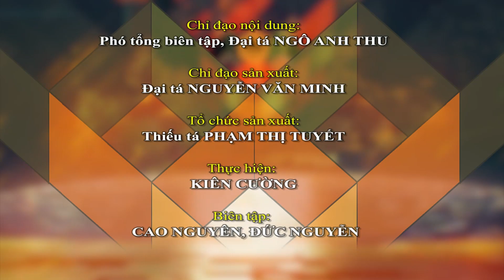Đội Tuyển Hóa Học Việt Nam Đứng Thứ 2 phần thi bắn súng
Trưa 29-8, tại Korla, Tân Cương, Trung Quốc, Đội tuyển Hóa học Quân đội nhân dân (QĐND) Việt Nam bước vào nội dung thi đấu bắn súng. Đây là nội dung thứ hai của môn thi “Môi trường an toàn” trong khuôn khổ Hội thao quân sự quốc tế (Army Games) 2021.
Theo quy chế bài bắn, tất cả vận động viên phải mang mặc đầy đủ trang bị phòng hóa, bao gồm khí tài phòng da và mặt nạ phòng hô hấp, cũng như trang bị chiến đấu bộ binh cần có như áo giáp, bình tông đựng nước, túi chứa hộp tiếp đạn, mũ sắt và đầy đủ hộp tiếp đạn, lựu đạn. Vũ khí sử dụng thống nhất trong hội thao năm nay là tiểu liên QBZ-95 do Trung Quốc sản xuất. Nhiệm vụ của mỗi vận động viên là phải bắn trúng các bia mục tiêu xuất hiện ngẫu nhiên trong thời gian từ 6 đến 8 giây trong khoảng cách từ 100m đến 350m.
Theo kết quả bốc thăm, hai kíp của Đội tuyển Hóa học Quân đội nhân dân Việt Nam bắn ở lượt thứ 2 và lượt 10. Trong điều kiện thời tiết và thao trường không thuận lợi, Đội tuyển Hóa học Quân đội nhân dân Việt Nam đã có một ngày thi đấu với phong độ xuất sắc. Các tuyển thủ của Đội tuyển đã bước vào bài bắn bình tĩnh, chính xác và hạ gục phần lớn mục tiêu với chỉ sau từ 6 đến 8 giây mỗi mục tiêu.

Theo công bố của Hội đồng trọng tài, kết quả phần thi Bắn súng, Đội tuyển Hóa học Quân đội nhân dân Việt Nam xếp thứ 2, chỉ sau nước chủ nhà Trung Quốc. Đặc biệt, có 3 vận động viên nước ngoài đạt thành tích tuyệt đối trong phần thi bắn hôm nay gồm các đồng chí: Trung úy Nguyễn Đức Sơn và đồng chí Thiếu úy QNCN Phạm Văn Hòa của Đội tuyển Hóa học Quân đội nhân dân Việt Nam cùng 1 vận động viên của Đội tuyển Hóa học Liên bang Nga.

Với kết quả thi đấu ngày hôm nay, Đội tuyển Hóa học Quân đội nhân dân Việt Nam hiện đang tạm thời xếp hạng 3 trên bảng tổng hợp và có được những lợi thế nhất định trong việc giành huy chương của nội dung “Môi trường an toàn” năm nay.

Ngày 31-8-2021, Đội tuyển Hóa học Quân đội nhân dân Việt Nam sẽ bước vào thi đấu nội dung Tiếp sức. Đây là phần thi cuối cùng và có tính chất quyết định của nội dung “Môi trường an toàn”.